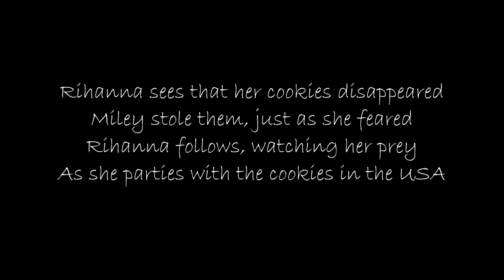Bitch Better Have My Cookies In The USA (Mashup) - Miley & Melanie & Rihanna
Miley Cyrus - Party in the USA
Melanie Martinez - Milk and Cookies
Rihanna - Bitch Better Have My Money